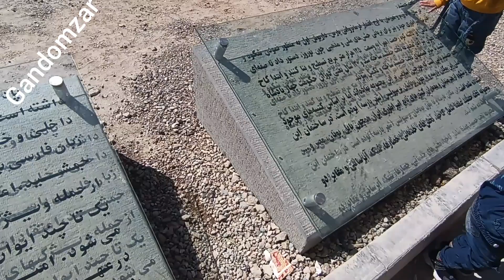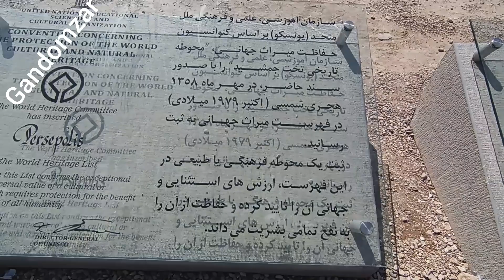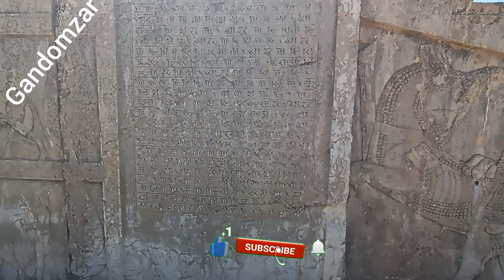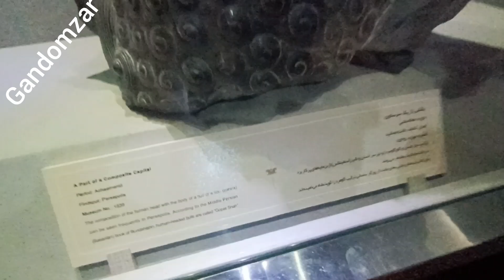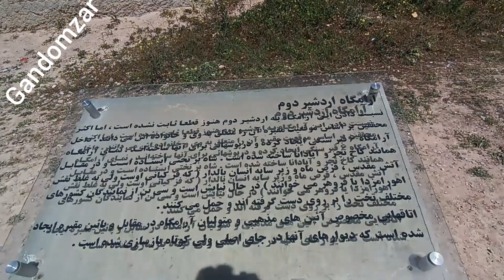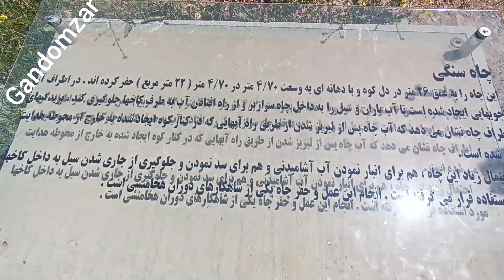The monument of Persepolis with a 2500 year old.nomadic doora عشایر دورا iran gandomzar#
A nomadic family's leisure trip during Nowruz and going to the historical area of ​​Persepolis in Fars province, Maroodasht city, which is more than 2500 years old, I recommend you to visit this historical monument.  Support us. Thank you... .